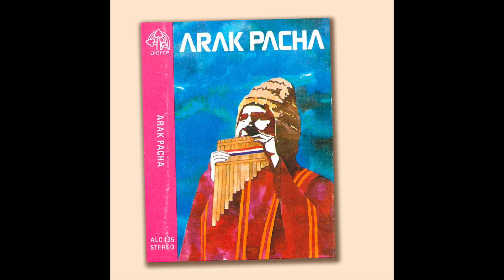COLECCIÓN ANÁLOGA Arak Pacha / Arak Pacha - Album Completo (1984)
Con el fin de completar nuestra colección en plataformas digitales, hemos comenzado a agregar producciones que nunca fueron digitalizadas y su sonido podría no ser óptimo.
Sin embargo creemos que su valor es patrimonial y por eso decidimos incluirlas de todas maneras.

Arak Pacha / Arak Pacha - Album Completo (1984)

1.- Tarqueada
2.- Doloroso
3.- La Rueda
4.- San Lorenzo
5.- Cacharpaya de Carnaval
6.- Sicuriada
7.- Rompecantaritos
8.- Pachama
9.- Adelita
10.- Tuntuna de los Negros
11.- Cóndor Mallku